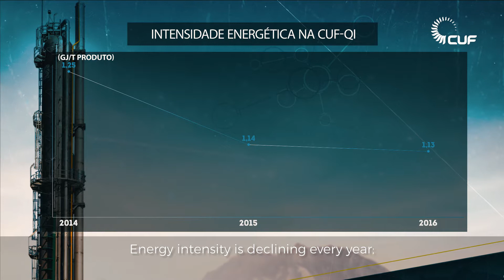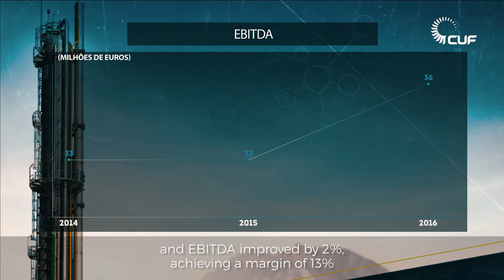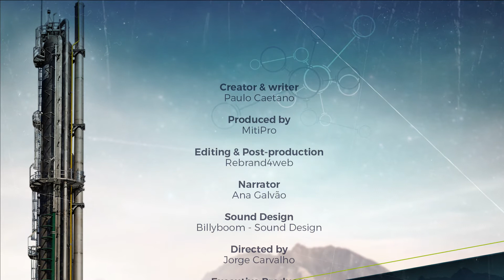Sustentabilidade - O PRESENTE DA CUF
Na CUF, a Sustentabilidade é mais do que uma palavra bonita. É mais do que uma ambição para o futuro.
Na CUF, a Sustentabilidade é presença constante. É a realidade de todos os dias.
Desde sempre, que a Sustentabilidade é vivida no quotidiano da empresa. Sentida como um tema do presente. Uma vivência construída com o labor de todos os que aqui trabalham.
Nas fábricas de Estarreja produzem-se químicos indispensáveis às sociedades modernas.
Desde a Anilina, usada para a produção de MDI e na indústria de borracha; até ao Ácido Nítrico utilizado nos fertilizantes; o Nitrobenzeno, muito útil para a indústria farmacêutica; ou o Cloro e os seus derivados, que são essenciais na purificação das águas de recreação e na água de consumo.
Na CUF, a Sustentabilidade ganha visibilidade acrescida em matérias essenciais. Valores que nos orientam no dia-a-dia.
A Inovação é um desses temas. Interiorizada no ADN da empresa. Graças à Inovação, a CUF possui tecnologia proprietária para o fabrico de Anilina e de materiais cerâmicos nanoestruturados, num portfólio que conta já com 12 famílias de patentes.
Em matéria de logística, a CUF aposta fortemente numa grande eficácia ambiental e económica no movimento das suas mercadorias.
E como as organizações são feitas de pessoas, a CUF quer ter colaboradores motivados e felizes. A nossa ambição é sermos uma das melhores empresas industriais para trabalhar.
Os resultados estão à vista nos principais indicadores. A intensidade energética tem vindo a diminuir todos os anos; e o mesmo sucede com os consumos de algumas das principais matérias-primas.
No desempenho económico, os indicadores também são positivos. O Valor Económico Acumulado subiu para os 29 milhões em 2016 e o EBITDA registou uma melhoria de 2% -
atingindo uma margem de 13%.
Um outro compromisso essencial para a CUF é aquele que assume com as Comunidades envolventes.
 Como subscritora da Atuação Responsável da Indústria Química mundial, a CUF orgulha-se de ter sido fundadora do Pacopar – o Painel Consultivo Comunitário do Programa de Atuação Responsável em Estarreja. Uma iniciativa reconhecida com o primeiro prémio do CEFIC.
Mas os compromissos sociais da CUF não se esgotam nesta participação – que tem um forte impacto na Comunidade Local e que apoia mais de uma dezena de projetos todos os anos.
A CUF faz questão de apoiar diretamente diversas associações locais, que realizem trabalho de reconhecido mérito. Em 2016, por exemplo, os jovens e a atividade desportiva ligada à água estiveram em destaque.
Além disso, a CUF garante a doação de produtos seus, como o hipoclorito, ao Centro de Reabilitação de Vida Marinha da Universidade de Aveiro – contribuindo decisivamente para a devolução à liberdade de diferentes espécies em risco de extinção.
Para a CUF, a Química e a Ciência são os motores para a transformação da sociedade. Acreditamos que, do seu desenvolvimento, surgirão as soluções para os grandes problemas que afetam o planeta e a humanidade.

Por isso, na CUF dizemos Há Uma Química Que Nos Une.